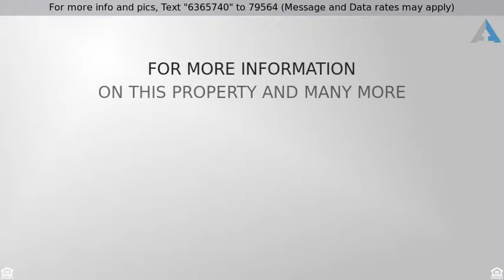Priced at $229,000 - 2181 Mountainview Avenue, State College, PA 16801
4 Bedroom 2 Bath Raised Ranch Home

With 4 bedrooms and 2 full baths and over 2000 finished square feet, this home is an excellent value in the State College Area School District! From its secluded, spacious yard, to its fully finished basement, this home will suit all your recreational needs! The open kitchen and spacious living room with dining nook is perfect for entertaining. You can also share a picnic with friends on your own private patio. You won't find a better combination of value and location!